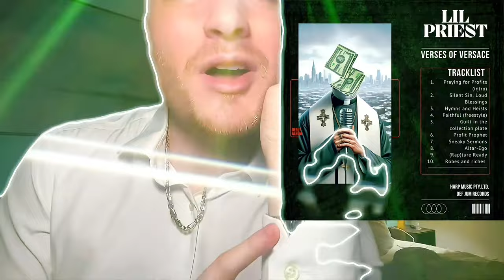DAMN. Priest Tries Outsmarting God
He's not a prophet but he profits via prophecies.

Feel free to keep sending me stories with your spiciest tea/drama to my IG @unculltured

Have you encountered similar stories? How do you think such situations should be handled?